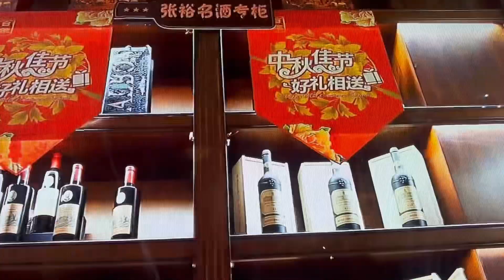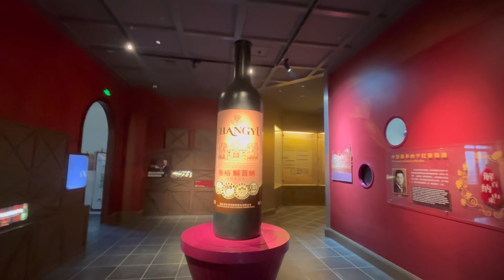Wine Factory Visit in China | Shihezi medical university| Xinjiang Vlogs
Hello guys hope that you are doing well. This video is all about our visit to wine factory in China. I hope that you will like this video.